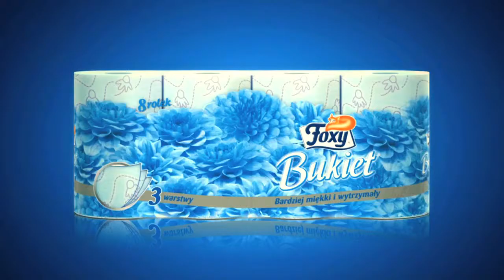Rewolucja w kwiatostanie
Film użytkownika wierzchu.

Konkurs Foxy i MillionYou "Flower Power".